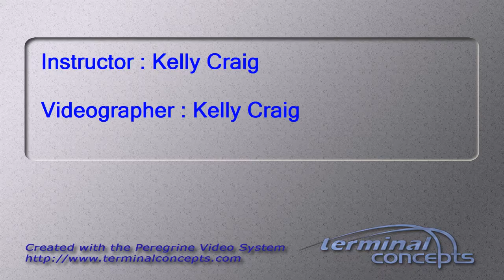Andrew Mewborn's Tandem skydive!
Andrew Mewborn's tandem skydive at Skydive Snohomish!